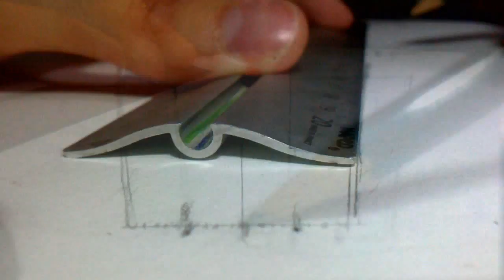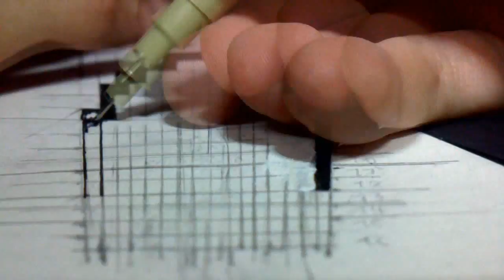Super Mario - 3D drawing UP!!!! (Time Lapse)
Thank you for your support (Comments / Likes = Very cool: '3)

Music and drawing created By Tutodraw
inspired varieties video games